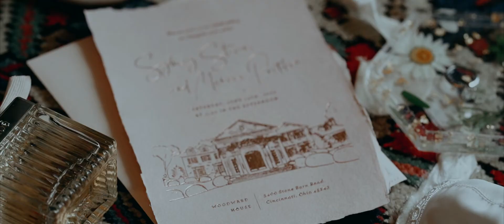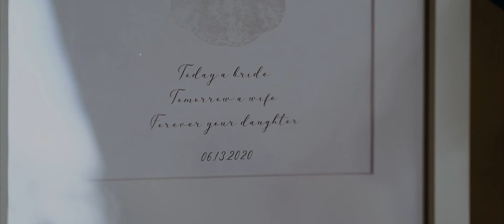Step-Father Gives His Daughter Away | An Intimate Backyard Ceremony | Cincinnati, Ohio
Sydney & Marcus originally planned their wedding for November of 2020, but like most couples, they moved their date. Unlike other 2020 couples, they actually moved their date forward instead of backward due to Sydney's step-father being diagnosed with cancer. The first look Sydney shared with her step-father and Marcus is one not to be forgotten as it was done on a gorgeous winding staircase. Their wedding was held at a family friend's house in Indian Hill, a suburb of Cincinnati. It was a beautiful backyard wedding with a unique ceremony location.

Vendors:
Photographer- Bird & Rose Photography
Florist- The Budding Florist
Hair & Makeup- Elizabeth Lawson
Dress 1- Martina Liana Bridal
Dress 2- Tadashi Shoji
Necklace- BHLDN
Musicians: Kanako Shimasaki & Phillip Goist

MB01LQAGB9IUZEK